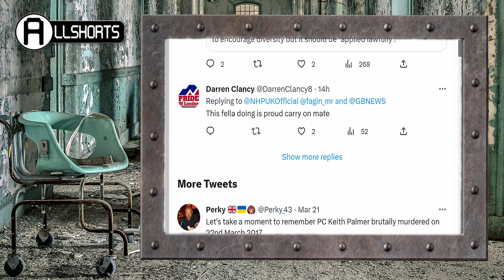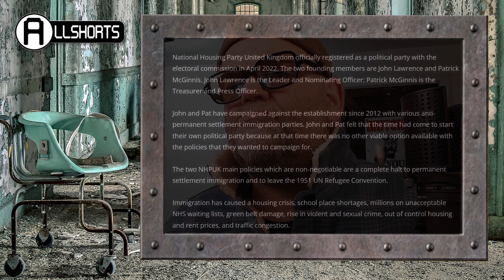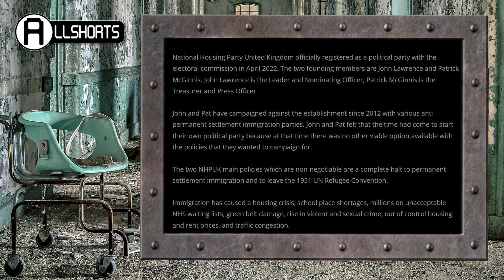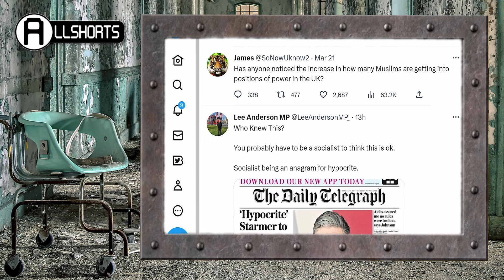Pretty 'GBNEWS' Reporter Accosted by a Bigot at Scotland Yard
NATIONAL HOUSING PARTY UNITED KINGDOM confront Ellie Costello GBNEWS reporter for reporting on the Met Police after they were accused of being institutionally”racist”. Pat McGinnis racism is obvious when he pushes his white only agenda, he calls it a he never ending anti white witch hunt. Pat McGinnis say's, "Sorry to say, but the owners of @gbnews are part of the overall problem.Why dont they report on my findings that”racism”doesnt exist? &agenda against whites"

National Housing Party United Kingdom views are not my own